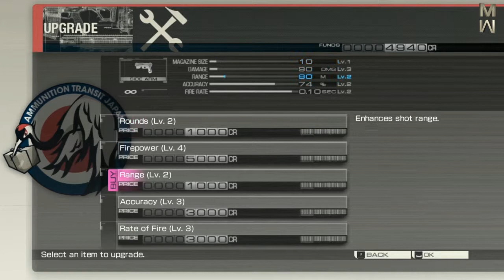Mario Plays: Binary Domain Walkthrough Part 20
Click like if you did.. it helps me a lot to know you want me to make more